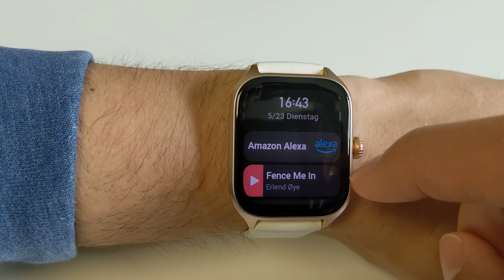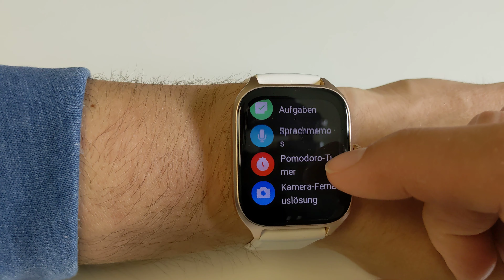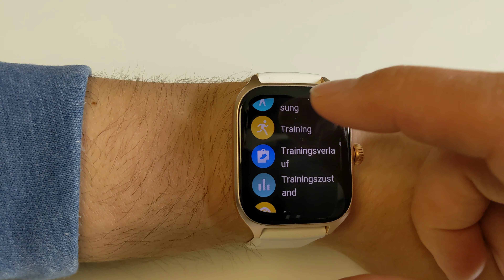Amazfit GTS 4 UI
Find the full Review at Notebookcheck.com